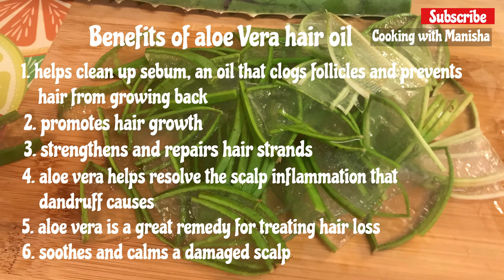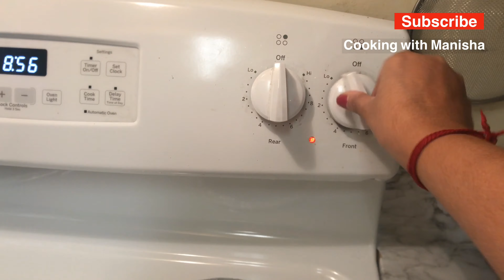Homemade Aloe Vera hair oil for fast hair growth with secret tips - resolve your hair problems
Aloe vera hair oil popularity as a treatment for dry hair and skin. it may help with dandruff relief, and also help promote healthier hair. If you want know secret tips watch out full video 💕

& clicked the bell 🔔 so you would not miss any of my
videos.